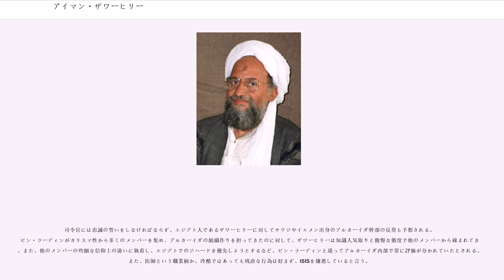アイマン・ザワーヒリー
アイマン・ムハンマド・ラビーウ・アッ＝ザワーヒリー （
, 1951年6月19日 - ）は、アルカーイダの作戦及び戦略責任者とされる人物。報道などでは「ザワヒリ容疑者」と表記されることが多い。外務省は「アイマン・ムハンメド・ラビ・アル・ザワヒリ」名で特定している。アラビア語、フランス語、英語を話すことができる。ウサーマ・ビン・ラーディンの死後、後継者としてアルカーイダの司令官（アミール）に就任したと見られている。

1951年に、カイロ郊外のマアーディの中流家族に生まれた。父は薬学と化学の大学教授で一族で医家を成し、母は政治的に有力な一族の出であった。また祖父はアズハル大学の著名なイマームであった。ザワーヒリーは成績優秀で詩歌を好み、争いを好まない穏やかな性格であった。ザワーヒリーの両親も敬虔ではあるが狂信的なムスリムではなかった。サイイド・クトゥブの思想的影響が広がる中で、叔父の影響を受け、政治やイスラーム主義に関心が向い、14歳でムスリム同胞団に入団。翌年、クトゥブがエジプト政府に処刑されたためザワーヒリーらは地下活動に移った。当時、ザワーヒリーは「クトゥブ主義を行動に」とスローガンを記している。カイロ大学医学部に進み心理学と薬学、そして外科医学を専攻し、1974年に卒業するとエジプト陸軍で3年間外科医を務め、その後、実家の傍に開業した。1978年には修士号も取得、眼科医として卓越した技術を持つ。その年、カイロ大学で哲学を専攻していた女性と結婚した。二人は1男5女をもうけた。その頃にはザワーヒリーらの活動はジハード団に統合されていった。

ザワーヒリーはジハード団でリクルートを担当、軍の将校を引き入れ武器を集めようと奔走した。1981年にジハード団によってサーダート大統領殺害事件が起こるとザワーヒリーは逮捕された。この時、拷問を受けたとされる。サーダート大統領殺害の関係を立証されず、ザワーヒリーは違法武器所有罪で禁錮3年の刑を受ける。

出所後、ハッジでサウジアラビアに向かい、ジッダに留まり1年間医師として勤めた。次いでパキスタンのペシャーワルに行き赤新月社で難民の治療に従事した。またジハード団の再建に動いた。ペシャーワルではアブドゥッラー・アッザームが組織するマクタブ・アル＝ヒダマト(MAK)に合流、ウサーマ・ビン・ラーディンに会ったのもこの時である。MAKが崩壊すると、MAKのムジャーヒディーンはビン・ラーディンをリーダーとしアルカーイダを創設した。

ザワーヒリーはスイス国籍とオランダ国籍の2つの偽名と偽のパスポートを用いて活動、この時期、アルカーイダの副官として密かにイランに接近、イラン革命に倣いエジプトで革命を起こすことを画策した。1990年代になるとイスラーム原理主義ネットワークを世界的に拡大しようと動き、1993年にはアフガニスタンの子供を助ける基金の募金活動と称してアメリカに入り、カリフォルニア州に滞在した。1995年にはジハード団として、ザワーヒリーはイスラマバードの在パキスタン・エジプト大使館爆破事件を主導した。1994年以降、ジハード団内部の抗争が激化、ザワーヒリーはスーダンを離れ東アジアや東南アジアを回った。1996年にはチェチェンに入るがロシア国境を越えたところで逮捕され翌年釈放された。

ザワーヒリーらはアルカーイダの拠点があったアフガニスタンのジャラーラーバードに入り、両者は統合された。1997年にはイスラム集団が起こしたルクソール事件にも関与した。この事件でザワーヒリーは1999年にエジプトの軍事法廷で被告人不在のまま死刑判決を受けた。1998年2月23日、ユダヤ・十字軍に対する聖戦のための国際イスラム戦線の名前で、ビン・ラーディン連名でファトワーを宣告した。同年6月24日、ビン・ラーディンと共にアルカーイダの会合を開催した。同年8月、ケニア・タンザニアでアメリカ大使館爆破事件を起こし、この頃から国際的な注目を集めるようになった。2000年に米艦コール襲撃事件を起こすと、ビン・ラーディンとザワーヒリーはアメリカの報復を逃れるためにアフガニスタンのカーブルに移動した。

2001年9月にアフガニスタンのホースト州で目撃されたのを最後に消息不明となり、以後の行方は現在に至るまで分かっていない。ザワーヒリーの妻や子供は2001年のアフガニスタ...